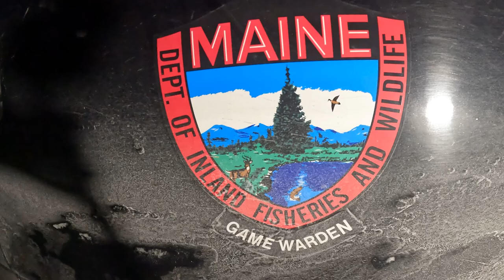Maine Game Wardens Honoring our Veterans: Brook Trout Ice Fishing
Come along and learn about the 7th annual Free Ice Fishing Event honoring our veterans, fishing for brook trout with the Maine Department of Inland Fisheries and the Maine Game Wardens.
Veterans from the last 70 years participated in this event.
The aim of the event is to provide a memorable fishing event for our Veterans and their Families in recognition of their service and sacrifice. Also to introduce and share the joys and pleasures of ice fishing in Maine.
Truly a special day with many Maine Brook Trout caught through the ice.
Hear from the Commissioner of the Department of Inland Fisheries and Wildlife Judy Camuso and several Maine Game Wardens.
Learn about Operation Ray of Light from Jim Doc Martel.